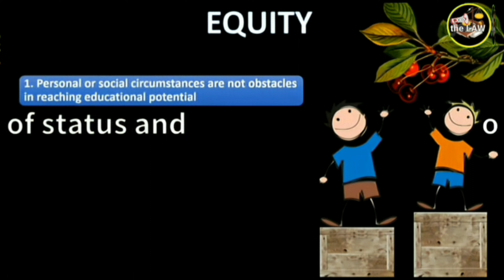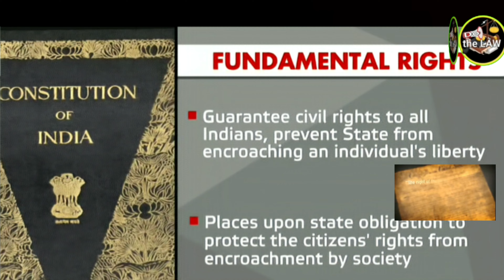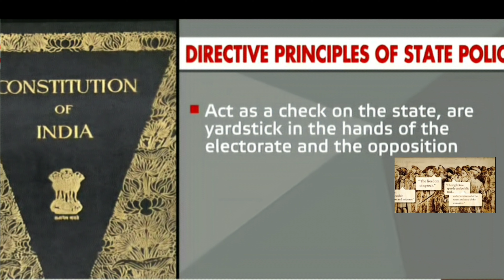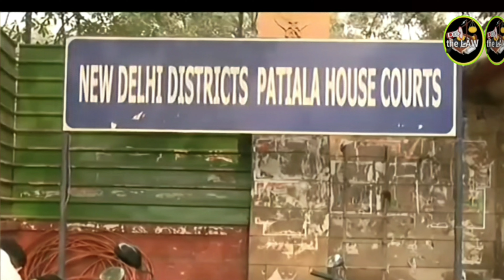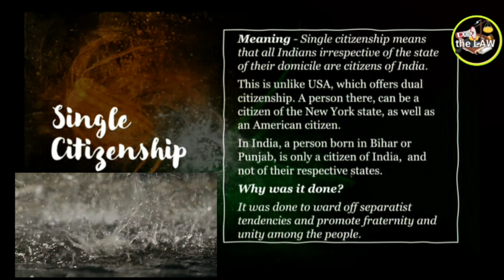Salient features of Indian Constitution explained in Hindi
The video is in Hindi about Salient features of Indian Constitution

Video of this channel contribute in legal awareness generation. This is to cater to the students of public administration,international law,public policy,jurisprudence,political science. In all these courses Law is central part of syllabus. We believe in showing rather than telling or teaching.

At the end we thank supreme court and high courts for their decision and we assure that we will use it as content to build up on and contribute in legal awareness generation by abiding rules and law.